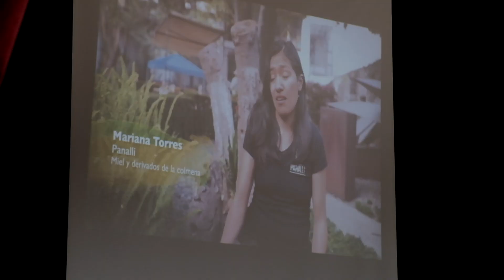Ruta Ambiental ING 2 Final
Promover acciones para cuidar al medioambiente a través de la movilidad sostenible (la bici) vinculándola con  economía circular en ingles